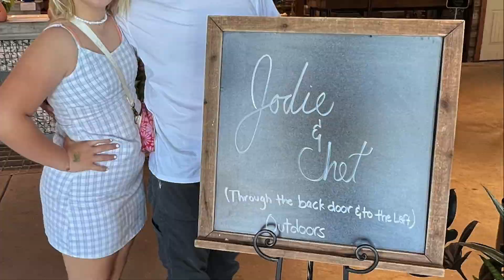Jodie & Chet's Wedding Reception ~ September 16th, 2023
Beautiful couple, friends and family enjoying Jodie & Chet's lovely reception at Shade, with Waffle Love, strawberries and whipped cream. 'Twas sweet perfection.

Artist Bios
The Canadian trio Loving play sparse, intimate songs that rarely rise above a bedroom whisper while still containing enough pop hooks to lodge their deceptively slight songs deep in the listener's memory bank. The melancholy sweetness of their debut self-titled EP won them a devoted fan base, and their 2020 album If I Am Only My Thoughts built on that with fuller, warmer arrangements.

David Parry and brothers Jesse and Lucas Henderson started recording music together in 2015, sharing instrumental, singing, and writing duties and operating as a long-distance project since some of them were based in Victoria, British Columbia, and some were in Toronto. The sparse, gently psychedelic folk sounds they came up with were reminiscent of classic British folk, alternative singer/songwriters like Elliott Smith, and lo-fi bands like Smog from the '90s. Their initial sessions spawned a self-titled EP, which was issued in late 2016 by Human Sounds Records. The homemade, supremely relaxed sound of the EP proved to be very popular with patrons of various streaming services, racking up impressive numbers.

This success inspired the trio to become a full-time band and establish their home base in Victoria. They spent time on nearby Gabriola Island in the Hendersons' family home demoing new songs, then moved to Parry's basement studio to record the songs direct to tape. The resulting album, If I Am Only My Thoughts, added new sonic elements like chorus pedals, slide guitar, and string sections without ruining the cozy home-cooked feel established by the EP. It was issued in early 2020 by Last Gang Records, and the band played a series of live shows in support of it with the addition of drummer Keenan Mittag-Degala. ~ Tim Sendra